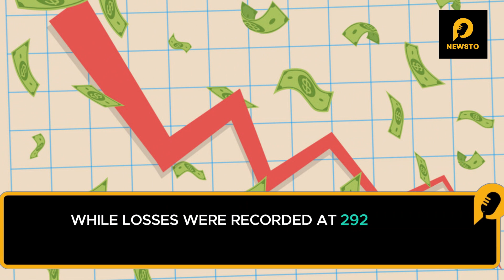Paytm to Fire 1000 Employees because of AI Automation.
Fintech giant Paytm has laid off over 1,000 employees from its operations, sales, and engineering teams as part of its AI-driven automation efforts to enhance efficiency. The company aims to save 10-15% in employee costs through the implementation of AI technology. A spokesperson stated that the move involves eliminating repetitive tasks and roles. Paytm is looking to expand its focus on new businesses, emphasizing insurance and wealth as logical expansions of its platform. The decision to slow down small-ticket postpaid loans, announced on December 7, led to revenue estimate cuts by brokerages. In the second quarter of FY24, Paytm's consolidated revenue reached Rs 2,519 crore, marking a 32% increase, while losses were recorded at Rs 292 crore.

Newsto is your ultimate source for staying informed about the latest news, trends, and events shaping the world. We're here to bring you unbiased, accurate, and engaging news coverage that keeps you in the know.

🌍 Explore the World: Journey with us as we explore the most pressing global issues, from politics and economics to science and culture.

Join us in our mission to empower you with knowledge, foster a deeper understanding of current events, and promote thoughtful conversations. Newsto – Where News Meets You!